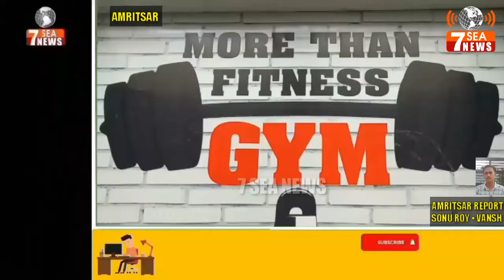अमृतसर में हैल्थ कलब का संत गिरधारी नाथ ने किया उदघाटन